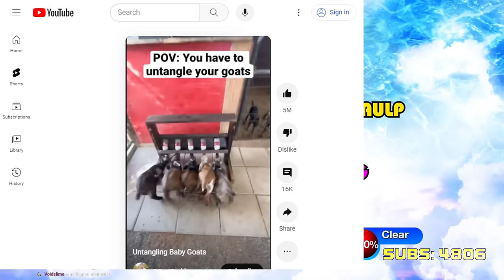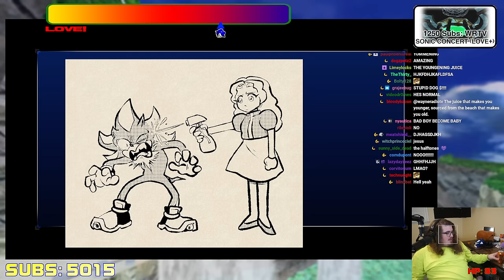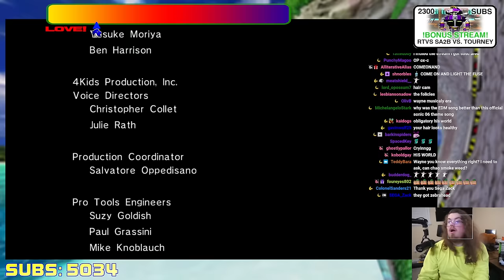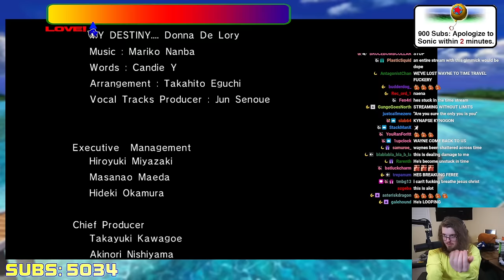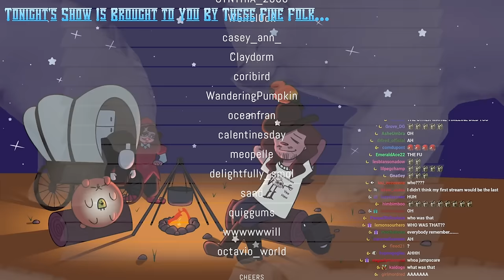Silver the Hedgehog Breaks a Man - Sonic AdventureQuest DX SUBATHON Day 6 (WAYNERADIOTV)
DAY 6!!! The daunting task of completing Sonic 06 looms overhead still. And today, we must best SILVER'S story. The task quickly proves too much for Wayne to bear... and unlocks his latent potential.